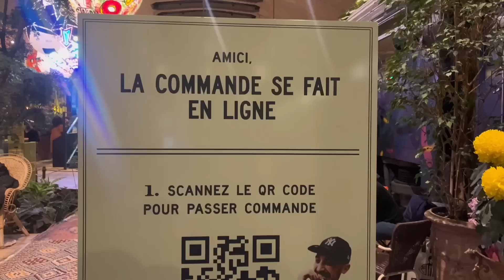VOYAGE JJ-1, MON TOUT PREMIER SILK PRESS, CONCERT JOE l ENCORE UN WEEK-END AVEC MOI WEV4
Bienvenue dans ce week-end vlog n°4 ! Au programme : préparatifs voyage, concert, cheveux et j’en passe ! Bon visionnage et j’attends vos retours encore une fois🤍
Hello, j’espère que vous allez bien. Les exams sont enfin finis du coup place à la fête dans ce WEV #3 ! Bon visionnage 🤍

Chapitres :
00:00 - Intro
00:30 - Concert Joe Dwet File
03:43 -Chit chat (voyage, story time et debrief concert)
04:49 : Debrief concert
06:21 - Creation de contenu
07:01 - Voyage en Italie
08:40 - Story time
13:19 - Aprem entre filles : ciné & resto
13:59 - GRWM, dîner entre filles
15:00 - Retour à la maison & debrief de soirée
16:45 - On se détresse + hair talk.
18:58 : Mon tour premier silk press
20:27 - Voyage JJ-1 : ongles & valises